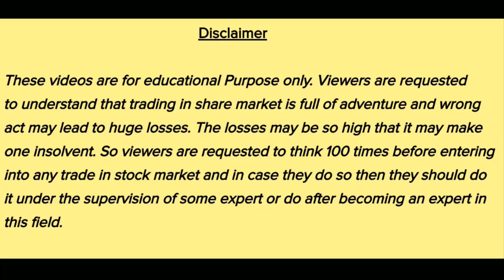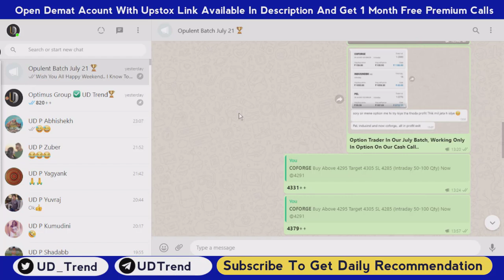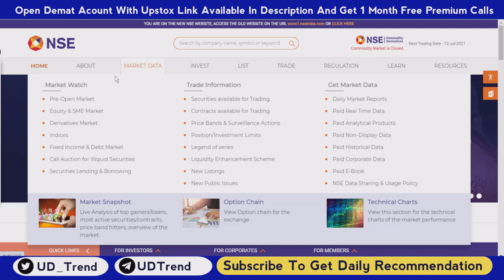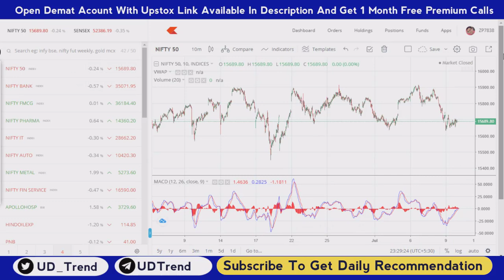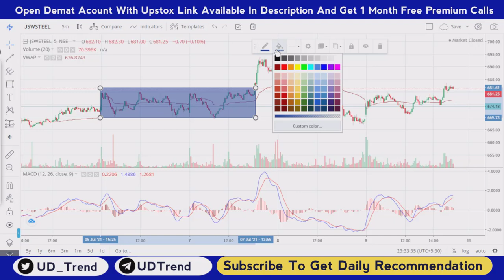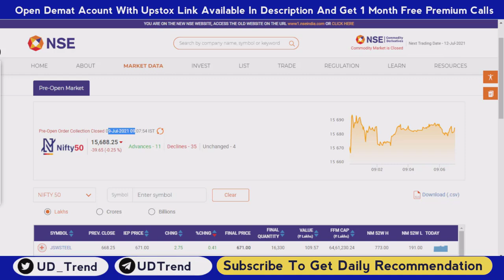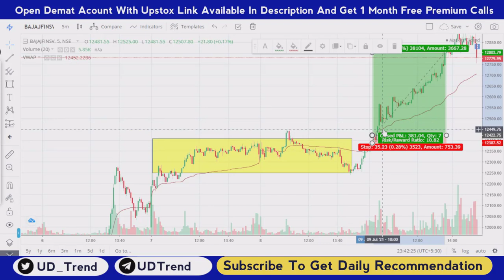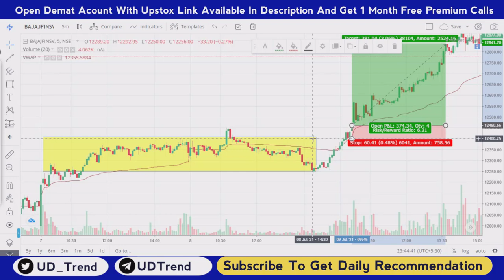🔴 BEST INTRADAY STRATEGY, Book Daily 3% Profit With This Simple Strategy (New Traders Can Follow)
Demat Account Through the Exclusive Link: (You Will Get Personal Support from Team UD Trend If You Open Account from Below Links:

Hello Everyone,
This Video Will Help You To Make Daily 3% Form Intraday Trading.

UD Trend

intraday strategy
intraday stock selection best strategy
Intrday stock
intraday stock
intraday stocks for tomorrow in india
intraday stock selection nitin bhatia
intraday stock selection best strategy tamil
intraday stocks for monday
Intrday stock one
intraday stock selection one day before
equity intraday one stock strategy
how to select intraday stock one day before tamil
how to select intraday stock one day before in hindi
how to select intraday stock one day before wealth first
how to select intraday stock one day before malayalam
how to select intraday stock one day before in telugu
how to select intraday stock one day before
how to select intraday stocks in telugu
how to select intraday stock in tamil
how to select intraday stocks nitin bhatia
how to select intraday stocks for next day
intraday share
intraday share market
how to invest in intraday share market
how to purchase intraday share
best stocks for intraday trading tomorrow nse
which stocks to buy tomorrow for intraday